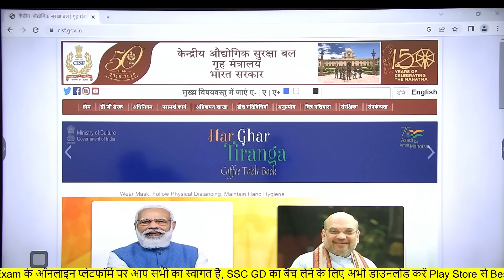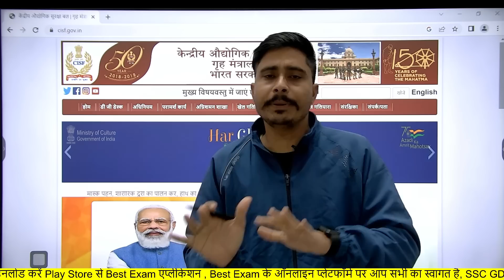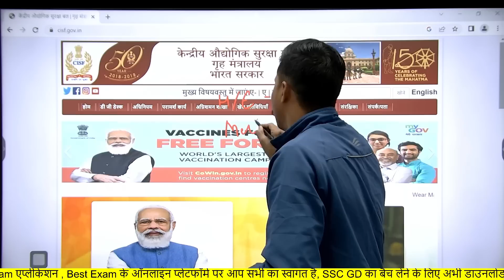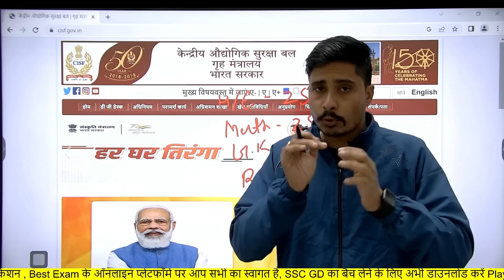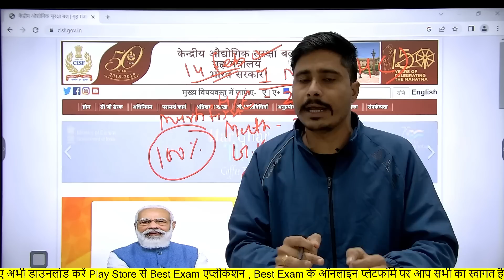CISF Fire Constable Exam Datell CISF fire Man Exam Date Update llCISF FIRE Constable Admit Card 2023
SSC GD , cisf fire man की संपूर्ण कोर्स test series के लिए अभी डाउनलोड करें Best Exam App

CISF constable Fireman written admit card kab CISF constable Fireman written admit card kab aaega 2022. CISF constable Fireman written test admit card 2022.CISF Constable Fireman written exam date. CISF constable Fireman Exam kab hoga.
CISF constable Fireman written exam admit card kab aaega 2022. CISF constable Fireman written exam 2022. CISF Fireman cut off. CISF Fireman written. CISF constable Fireman negative marking rahega ya nahin 2022 me.
CISF constable fire man weight kitna hona chahie. constable Fireman physical.CISF constable live running video.
CISF constable Fireman live running video. constable Fairman running kaise ho raha hai. CISF physical kaise ho raha hai 2022
CISF constable Fireman physical document कौन-कौन se lag rahe hain.
CISF constable Fireman Admit card 2022. constable Fireman physical admit card. CISF constable Fireman physical date.
 kab hoga CISF constable fire ka physical 2022. CISF constable fire physical CISF CISF constable Fireman latest news today. CISF constable Fireman examination kab hoga. CISF fire physical. CISF fire physical exam date. kab hoga CISF ka physical test. CISF constable fire physical test Date 2022. CISF constable physical date. CISF constable running. CISF constable fire physical Date 2022.CISF Constable Fire Previous year question paper/CISF constable previous year questionpaper/sallybus.CISF constable fire recruitment 2022. CISF constable form kaise bhare mobile se. CISF constable form fill problem. CISF constable vacancy 2022. CISF constable fire syllabus. CISF CONSTABLE FIRE RECRUITMENT exam pattern. CISF constable fire physical. cisf ka form kaise bhare. how to apply online CISF
educational qualification of CISF. CISF bharti. how to fill online form CISF.cisf constable fire form rejection. constable form and physical test mein kya kya hoga.cisf constable Fireman physical kaise hoga.cisf constable running kitni hogi. CISF constable Fireman running video. CISF constable Fireman running video 2022. CISF constable ferment running video 2022. CISF constable  running kaise hota hai. CISF constable fire man physical. CISF constable Fireman physical kab hoga. most for my latest updates. CISF constable Fireman running Kitna hoga. CISF constable Fireman running video.